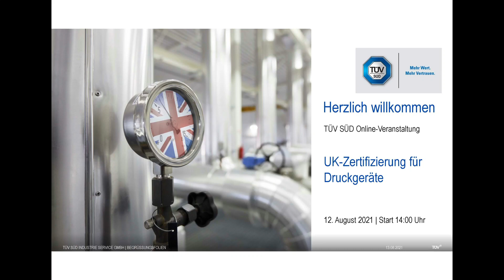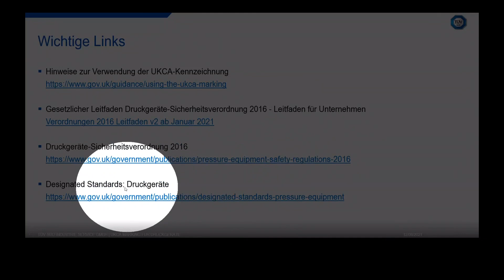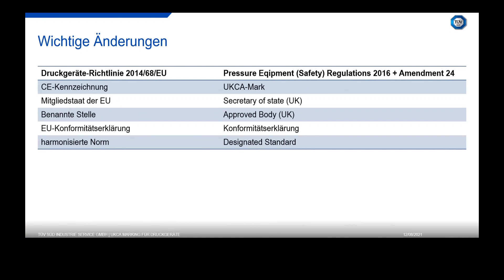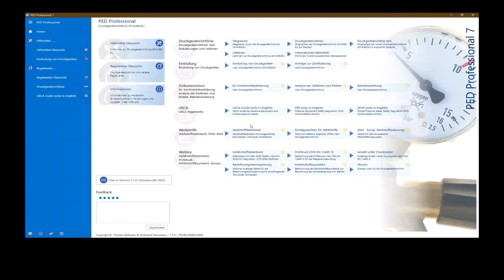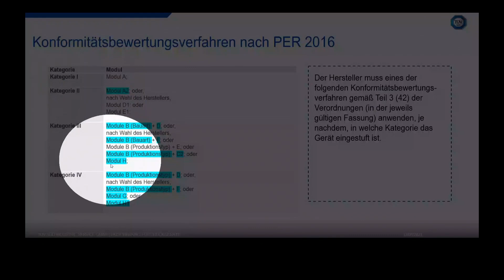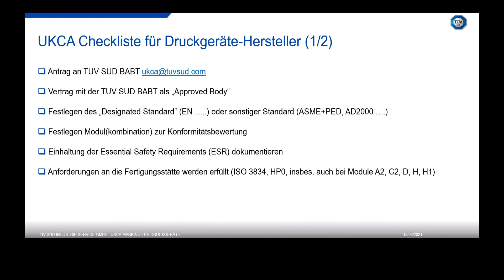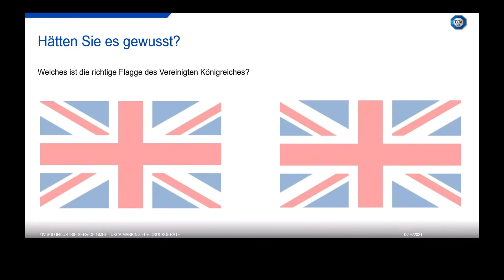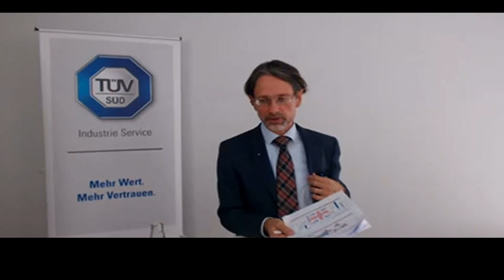UKCA-Zertifizierung für Druckgeräte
Aufzeichnung der Online-Veranstaltung der TÜV SÜD Industrie Service GmbH vom 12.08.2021.